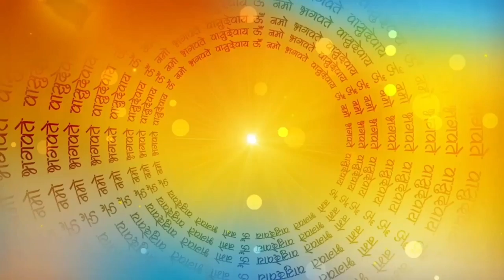वैशाख मास मैं पीपल सींचने की कहानी _katha पीपल सींचने के लाभ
BHAKTI KATHA KAHANIA aastha sanskar

वैशाख मास मैं पीपल सींचने के लाभ

जेल में दुर्गा माँ | Jail Me Durga Ma...

काली बहू ने किया 4 सौतनो का गृह प्र...

गरीब ऑटोवाली और देवी माँ |Garee... Santoshi Mata Vrat Katha

Chudail Ki Mukti | Hindi Stories...

कुलदेवी यक्षिणी भाग 4 | Hindi Horr...

दुर्गा भक्त नागिन | Durga Bhakt Na...

बाघ बना गाय का बच्चा । बाघ और माँ.

ट्रेन पटरी पर चुड़ैलो की होलिका |WIT.

गरीब बेटी की मरी हुई मां से गुहार/Gar...

online earnings